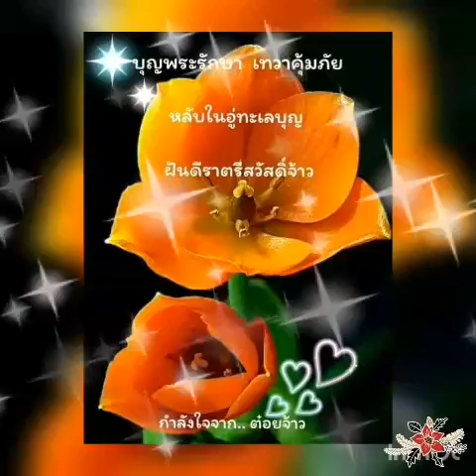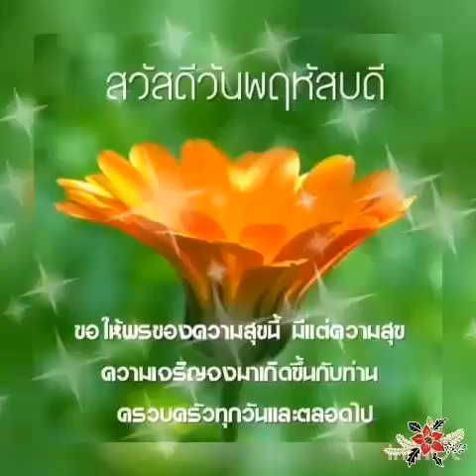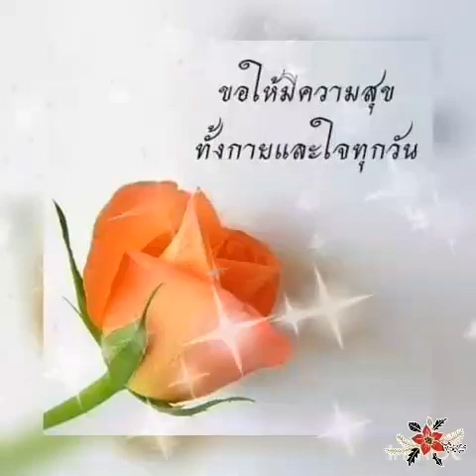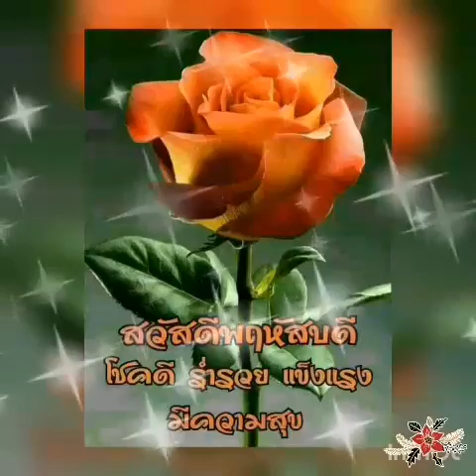สวัสดี พฤหัสบดี ** ฝากเพลงลอยลม ** นนทิยา จิวบางป่า